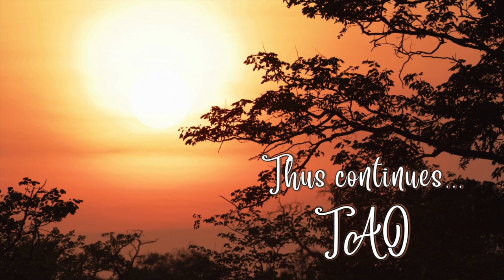Tao Overflows - Sex, the Seed of Awakening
Sex is the seed of love, love becomes the seed for compassion, and out of compassion liberation happens as awakening or enlightenment. All are part of life energy or consciousness. The growth of consciousness depends on how well you have understood the potentiality hidden in the seed, on the opportunity to allow the seed to grow and the freedom from egocentric identities. When consciousness reaches its crescendo and is without center,  then it becomes awakening.